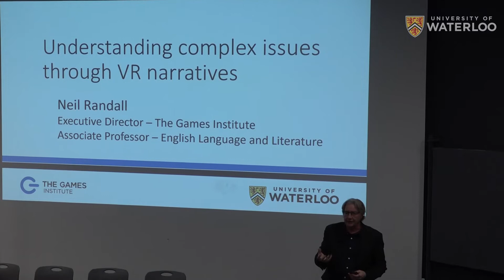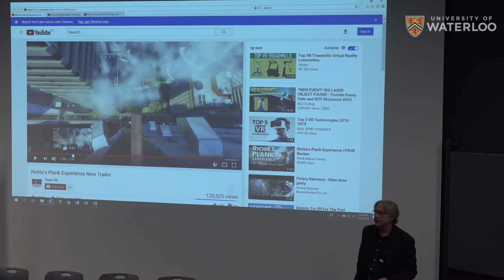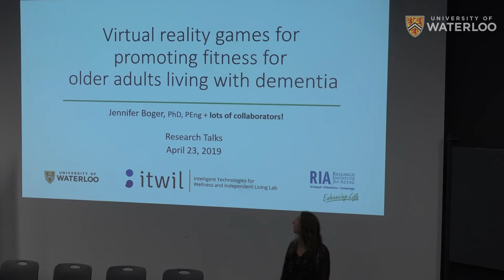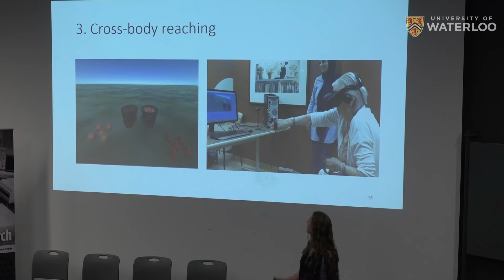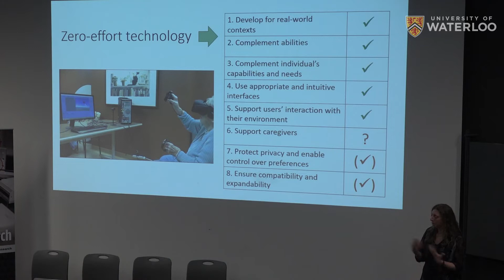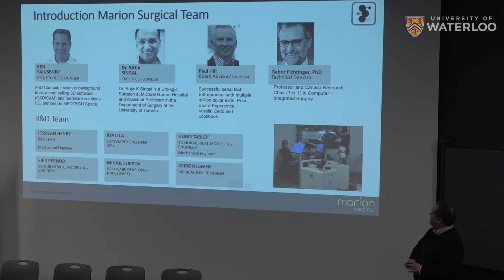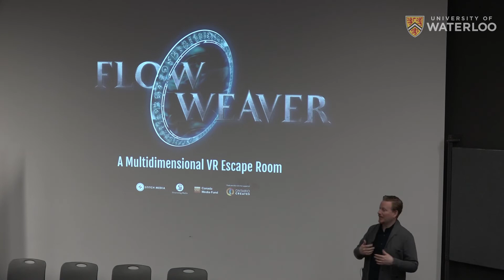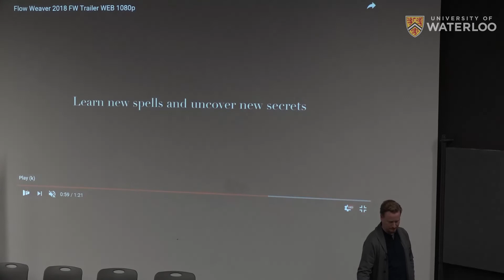Research Talks: A new reality: Exploring dimensions of immersive learning